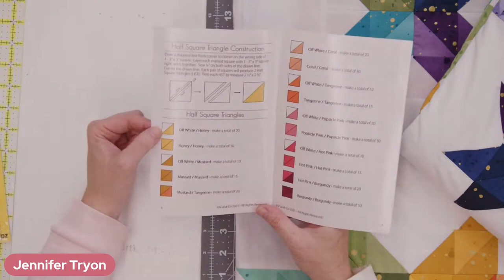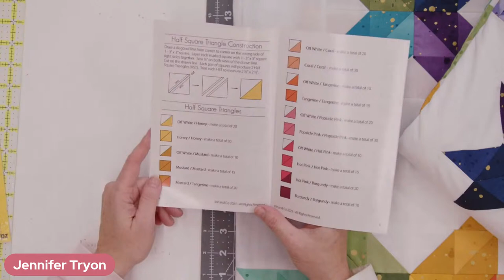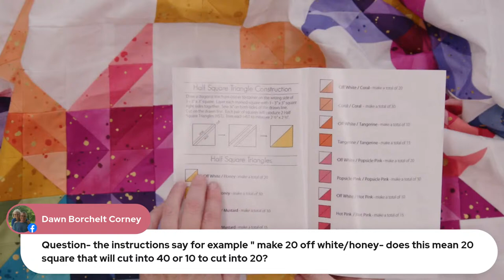Class 1 LIVE Q & A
Join Jennifer LIVE with expert guest Amanda Brown